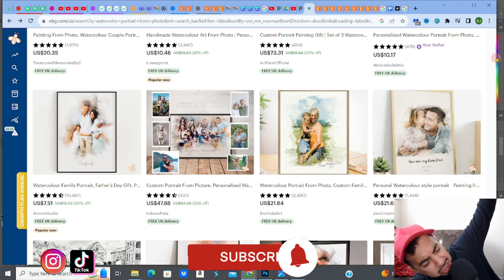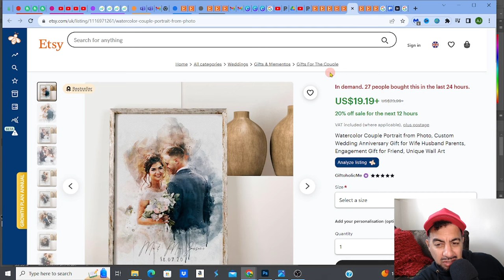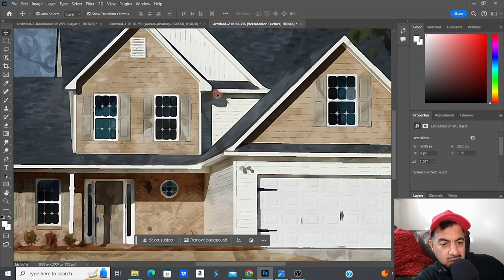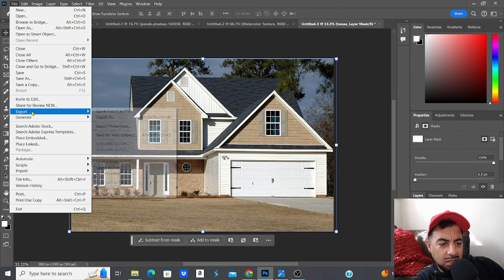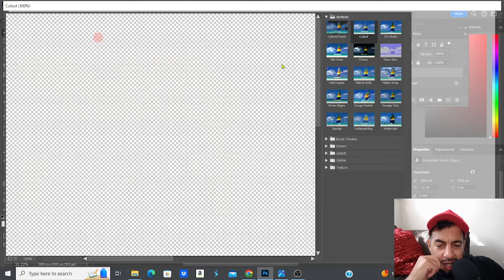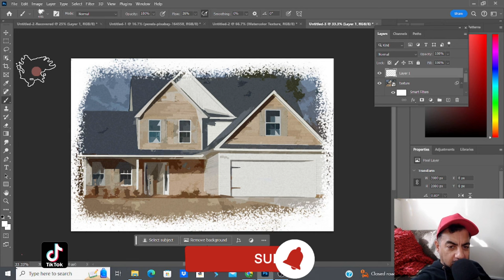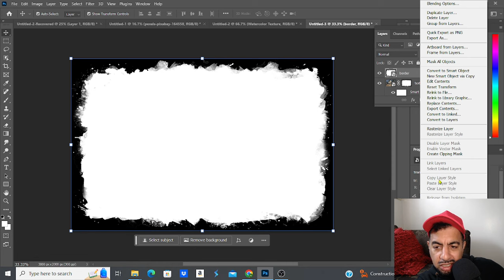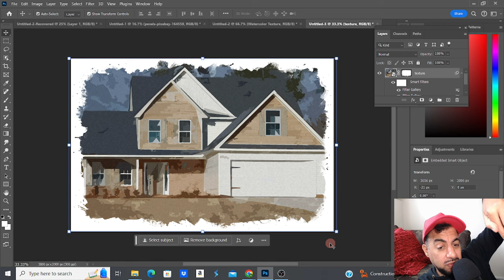VERY PROFITABLE ETSY Ai Wall Art Painting Digital Products NICHE (FULL TUTORIAL)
►► Get FREE ACCESS to EVERBEE
Discover the secrets to creating highly profitable Etsy AI wall art painting digital products in this full tutorial. Learn how to tap into the niche that's been highly sought after. If you're a fan of digital products and love being creative, this video is a must-watch.
ASSETS
👇EVERBEE IS THE BEST TOOL I RECOMMEND FOR ALL ETSY SELLERS🚀🚀
FOR RESEARCHING, SELLING, SEO & MARKETING DIGITAL PRODUCTS👇
💥💰OPEN A NEW PROFITABLE  DIGITAL PRODUCT ETSY STORE TODAY! (FULL TUTORIAL)💰
 ALL OF MY FAVOURITE ETSY TOOLS FOR SELLERS! 📢
💥💰DIGITAL PRODUCT ETSY SHOP COACHING & SUPPORT! (1on1 COACHING)💰
(Designing Websites)
✅►►MIDJOURNEY
(Ai Upscalers)
✅►► AVC LABS- Fantastic upscaler
(Print On Demand service)
✅►► PRINTIFY -print on demand (POD) services that works really well with ETSY.
(Great for creating Mockups)
✅►► PLACEIT is one of the best and most popular ETSY product MOCKUPS selection
WHAT NEXT? 🗺️
🔥CHEK OUT VIDEO PLAYLISTS FOR MORE GREAT IDEAS AND TIPS🔥

✅MORE FANTASTIC ETSY LISTINGS THAT CRACKED THE CODE!

FOLLOW MY ONLY OFFICIAL CHANNELS! 📢